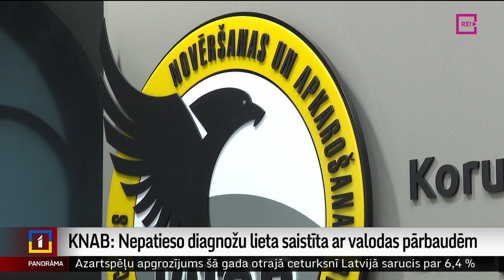KNAB: Nepatieso diagnožu lieta saistīta ar valodas pārbaudēm